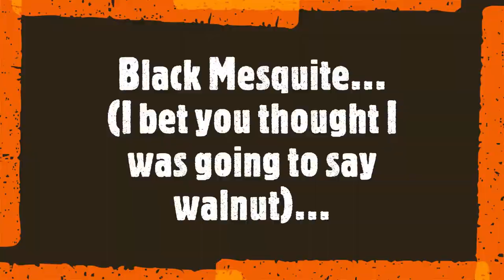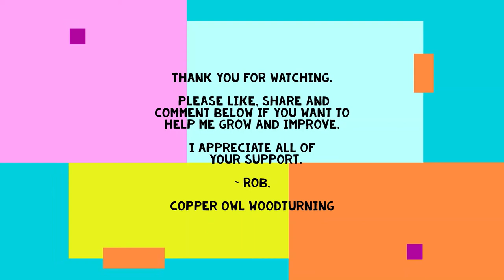Woodturning - Black Mesquite, bought blank, perfect square rim bowl w/ mill top and edges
In this video, I turn a “mill” top and edge square rim bowl from a piece of Black Mesquite. This was something I have wanted to do for a while now and this blank was perfect for it. It is very hard wood and took the tool very well, with no surprises. I am very pleased with the result and will turn more when I can. The workshop smells wonderful, and the bowl took quite a polish. I purchased the blank from WoodCraft and was lucky to find one that was square and sound, making this project very possible.
Rob,
Copper Owl Woodturning
BE A GOOD HUMAN
Wood: Black Mesquite bowl blank from WOODCRAFT, 6” x 6” x 2”, ~$21
Rim dimensions:
6.00” [152.4mm] x 6.00” [152.4mm] x .31” [7.9mm] thick
Bowl opening: Ø5.31” [Ø134.9mm]
           x 1.50” [38.1mm] deep
 .25” [6.4mm] wall thickness
 Overall height: 1.94” [49.1mm]
 Ø3.00” [Ø76.2mm] x .38” [9.5mm] x .19” [4.7mm] foot

Sanded inside and out with 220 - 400 grit sandpaper
Cleaned all with denatured alcohol
Sealed all with sanding sealer made with 50%-50% shellac and denatured alcohol
Finished all with ACK’S ABRASIVE SANDING PASTE & ACK'S Polish/Restoring PASTE

As most wood turners, I HAVE A SURPLUS of wooden bowls.

Music attribution where required: